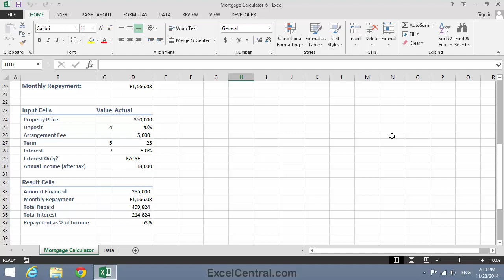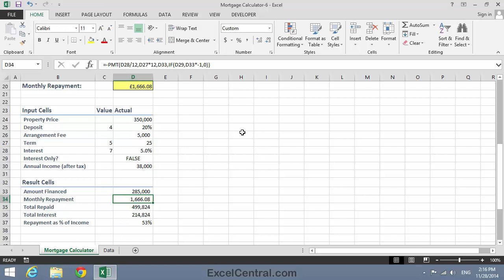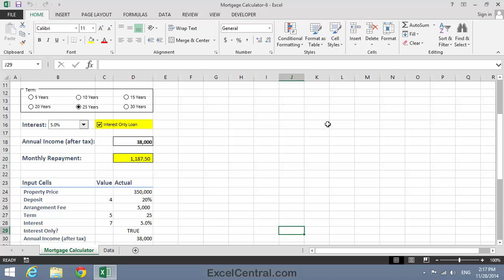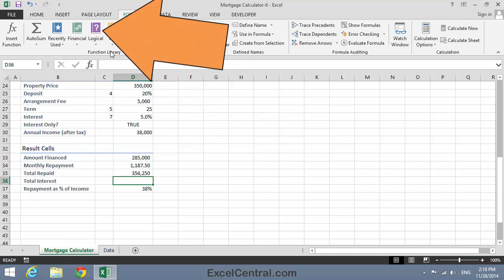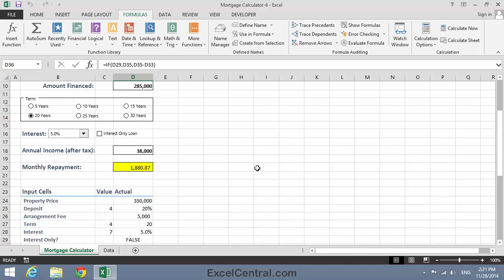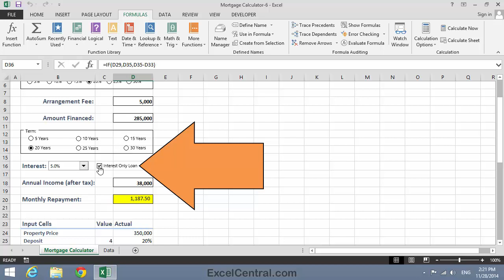09-06 Use Excel CheckBox values in formulas without VBA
The Excel CheckBox form control enables you to create elegant interactive Excel worksheets.  You can use the CheckBox selection within Excel formulas without using any VBA code.  In this lesson you'll create formulas that update worksheet values based upon CheckBox selections.

As with all video lessons from The Smart Method®, there's a sample file download link at the beginning of the video to enable you to work along with the lesson.  You may, however, get more from this lesson if you first work through lessons 09-01, 09-02, 09-03, 09-04 and 09-05.  These are the lessons where best-practice techniques was used to add the controls and functionality you see to the sample file workbook.

⌚ Timestamps
0:00​ Sample file download instructions, download link, and discussion of sample file.
0:54 Discuss formula that is calculating the monthly payment (using PMT function).
1:20 PMT function's FV argument (future value) explained.
2:40 Use an IF function for the FV argument to make the Interest Only checkbox work.
4:37 Test the form to confirm that it is working correctly.
5:10 Correct the Total Interest Paid result cell so that it also works for interest only loans.
7:00 Test the form to confirm that Total Interest Paid is being calculated correctly.
7:40 Test information to enable you to confirm that your worksheet is working correctly.
9:35 Link to next lesson, course session playlist and to download sample file set.